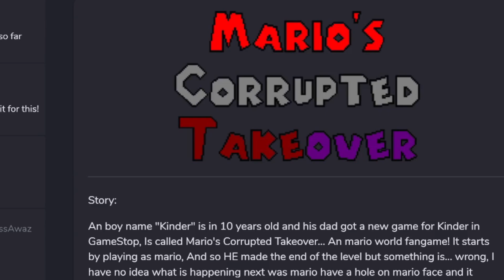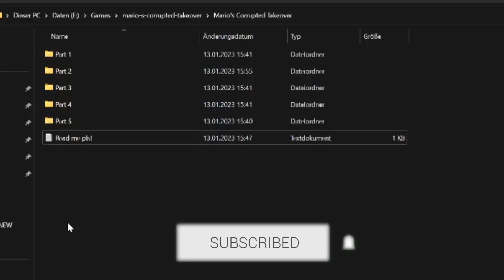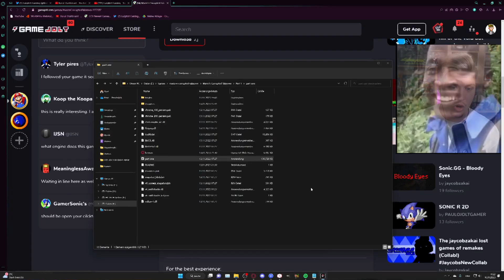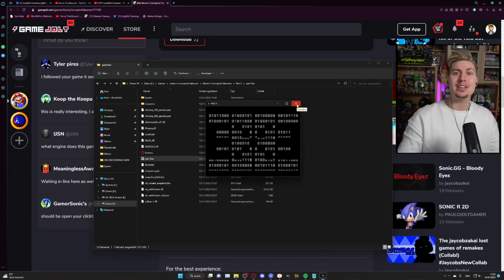MARIO.EYX - MARIO'S CORRUPTED TAKEOVER (Mario.EXE Horror Game)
Today we play Mario's Corrupted Takeover, a MARIO.EXE Horror Game that really reminds me of SONIC.EYX.
The game itself has pretty good sprites and a few scary moments. Only problem i personally have with it is the weird and unnecessary texts and dialogue. But what do you think about it?